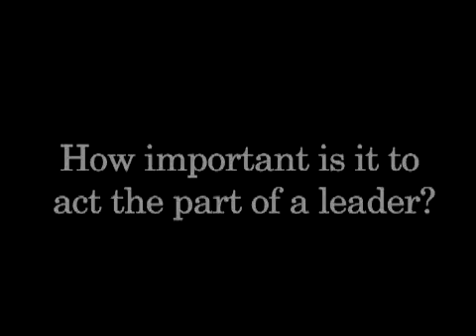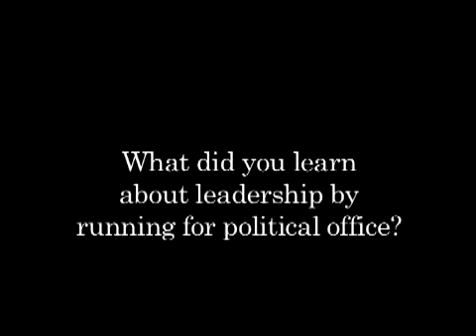Leadership dialogues: Ron Sims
Q & A with Ron Sims.